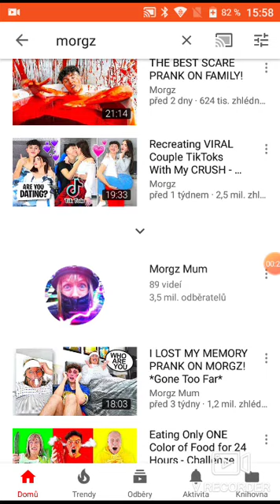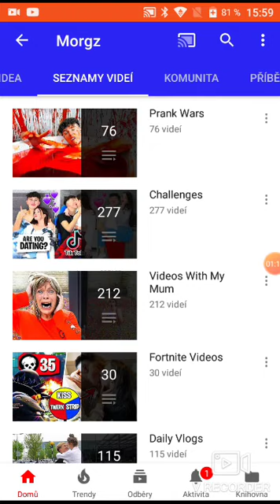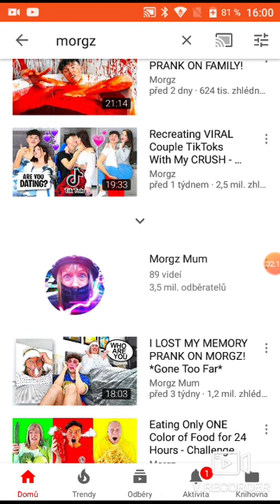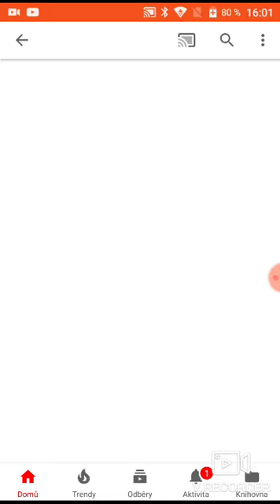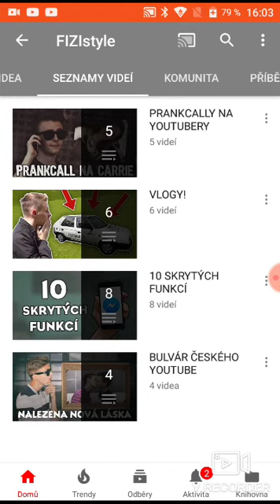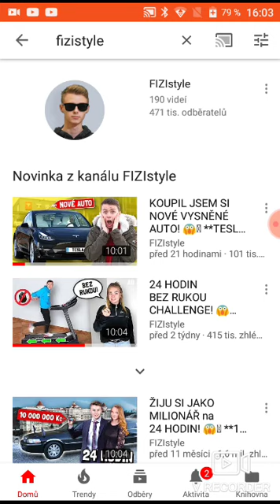Morgz vs FIZIstyle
Můj názor